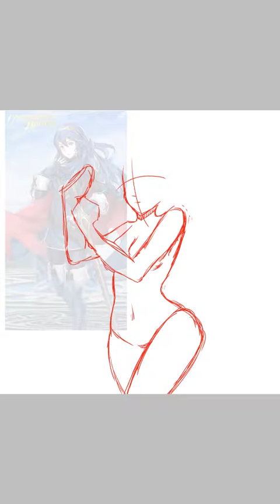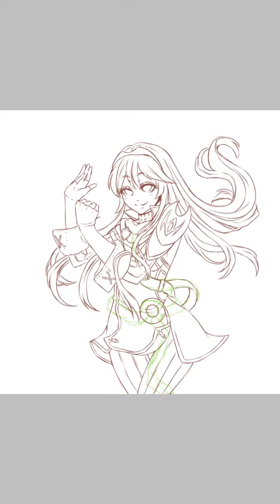Fire Emblem Awakening/Heroes | Lucina | Speed Paint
For someone I know on AA :3

Song: Top Secret By Hatsune Miku

Yeah okay, the song doesn't fit the whole length, don't judge -3-